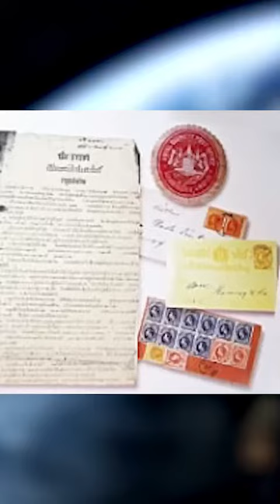วันนี้ในอดีต : 4 สิงหาคม พ.ศ. 2426 กำเนิดกิจการไปรษณีย์ของไทย